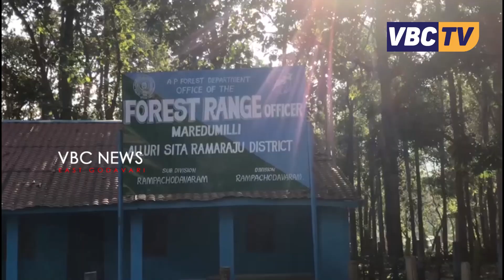విషాదం గా మారిన విహార యాత్ర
ప్రకృతి అందాలతో గడపాలని మారేడుమిల్లి విహారయాత్రకు వచ్చిన స్నేహితులు సరదాగా స్నానం చేద్దామని అనుకున్నారు చివరకు అదే వాళ్లకు చివరి మజిలీగా మిగిలింది.తమతో గడిపిన క్షణాలను గుర్తుచేసుకుంటూ స్నేహితులు కన్నీరు మున్నీరుగా విలపించారు.